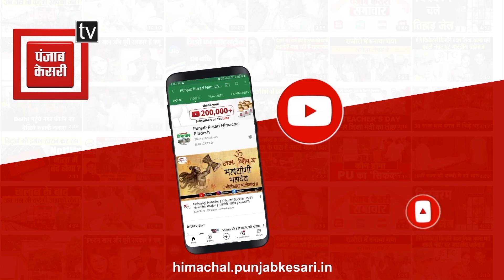सिरमौर के इंटरस्टेट नाकों पर लगे CCTV, ट्रैफिक नियमों के उल्लंघन पर होगा ऑनलाइन एक्शन